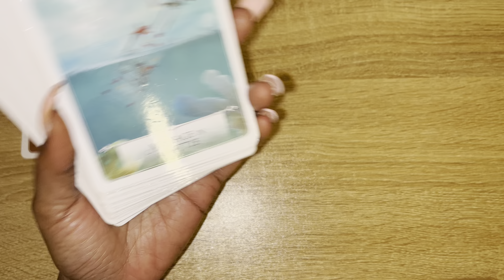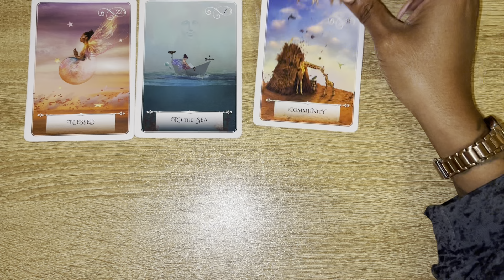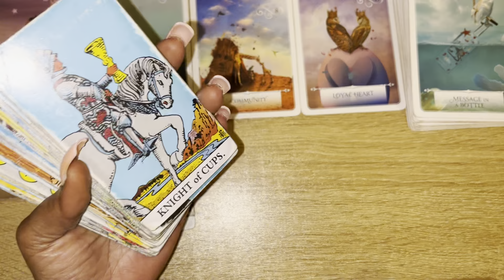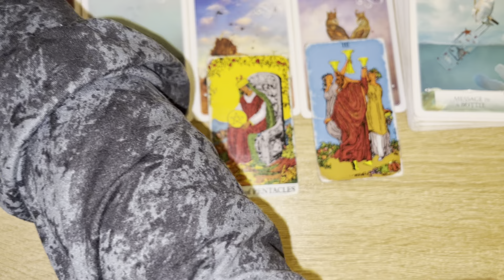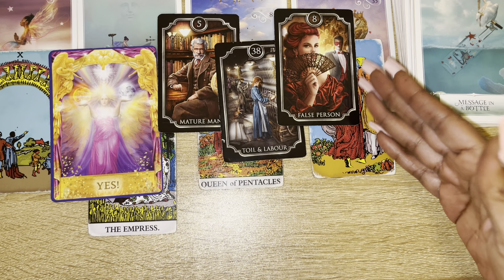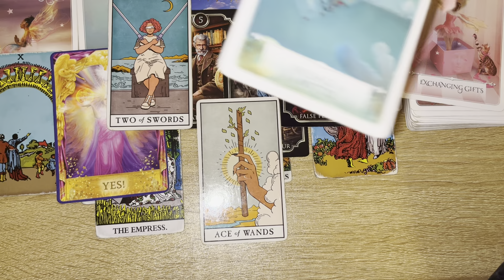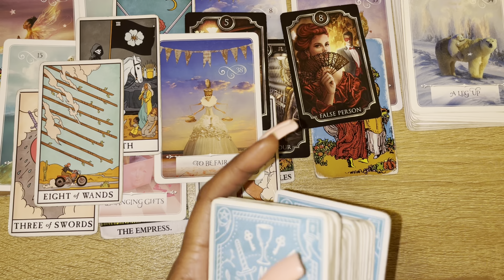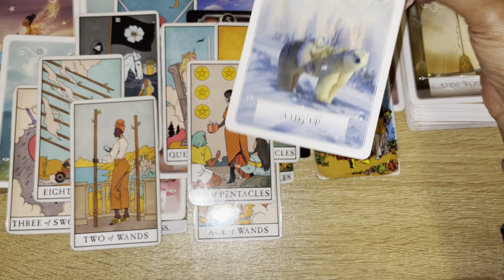YOU GETTING PUT UP 😍 OR PUT ON‼️🔥 ROYALTY 👑 EXPECT A MESSAGE ‼️